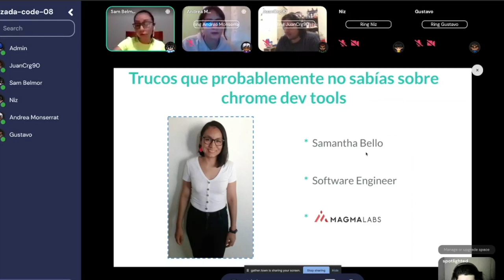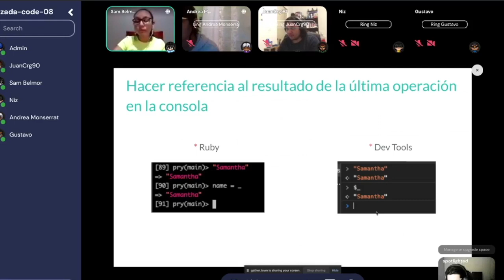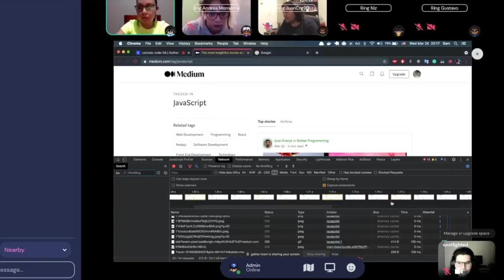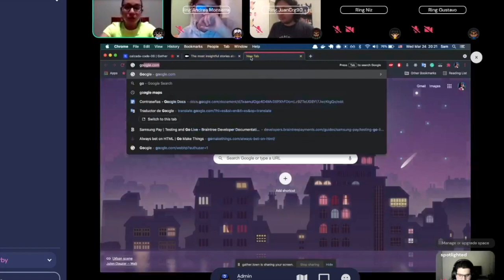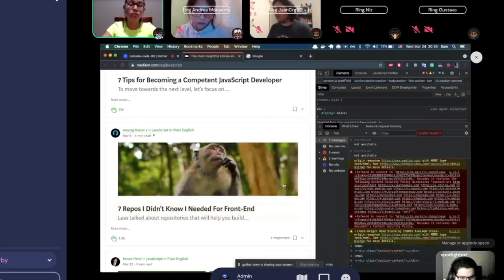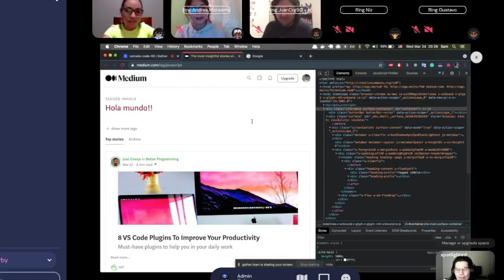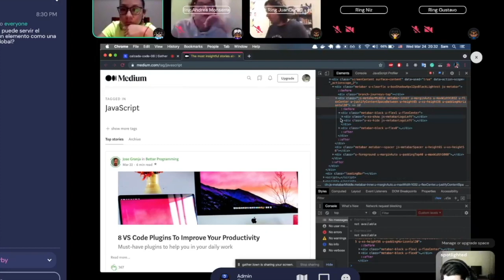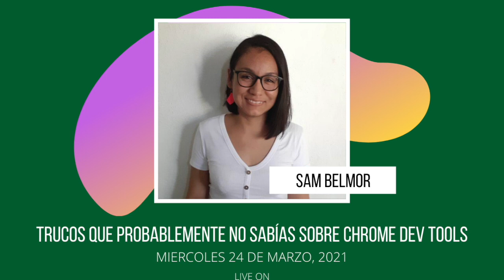Calzada Code Talks 8 - Trucos que probablemente no sabías sobre chrome dev tools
Seguramente ya has escuchado hablar sobre la consola de desarrollador en google, pero ¿realmente conoces algunos de los grandes trucos que puedes hacer en ella? El debuggear tu código será muchísimo más fácil si conoces muchas de las grandes cosas que podemos hacer en ella.